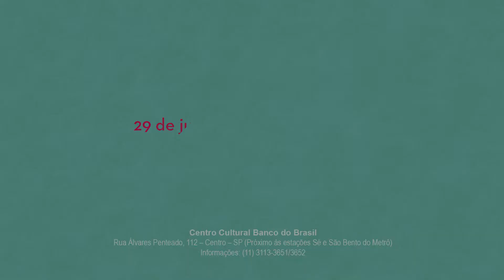Contos Partidos de Amor - CCBB São Paulo